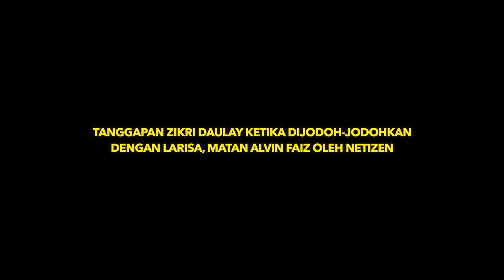TANGGAPAN ZIKRI DAULAY DIJODOH-JODOHKAN DENGAN LARISA